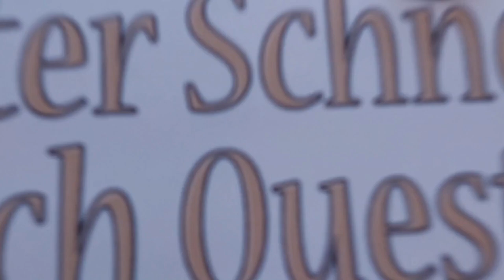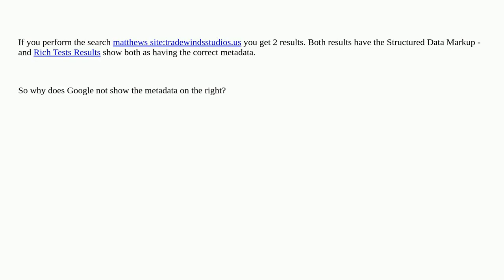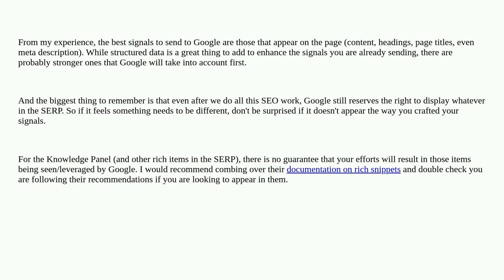Webmasters: Why is it not showing my Structured Data Markup?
Why is it not showing my Structured Data Markup?

A special thanks goes out to the community

  google-search structured-data meta-tags